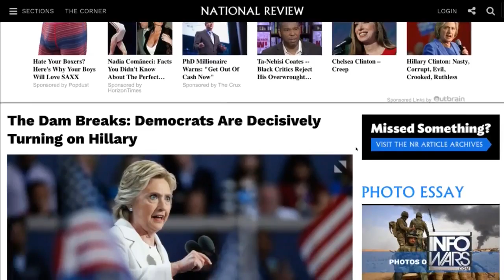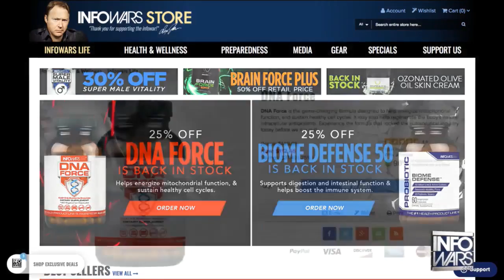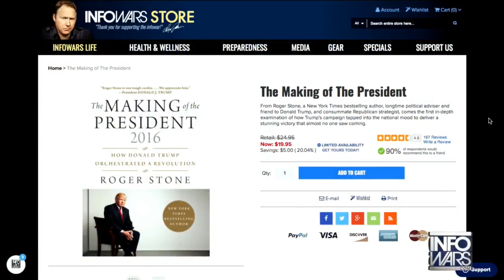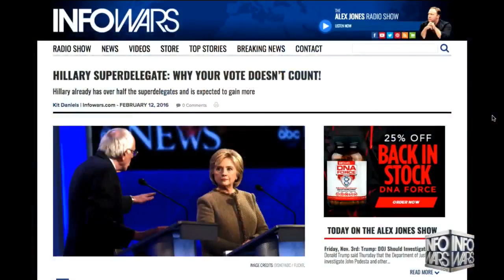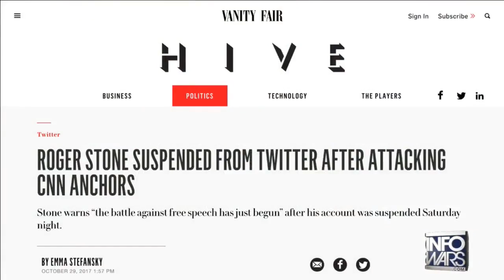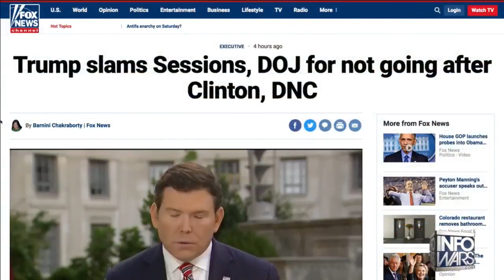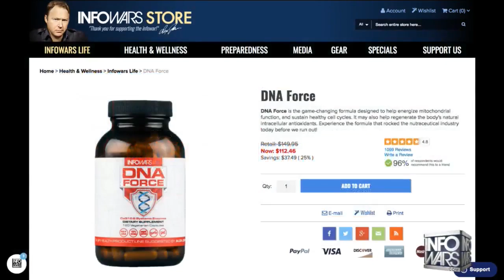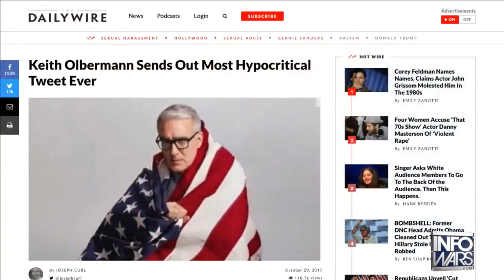Roger Stone Discusses Donna Brazil Clinton, Obama, Democrats Future, Open Phones Current Events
Roger Stone November 3rd, 2017

Roger Stone Covers a wide variety of topics including the future of the Democrat Party, potential for Michelle Obama to run against President Trump in 2020, Hillary and Bill Clinton, The Trump administration including information that Attorney General recused himself once again, takes open phone from the audience and covers that latest news and current events.